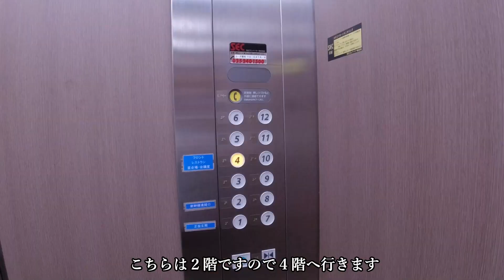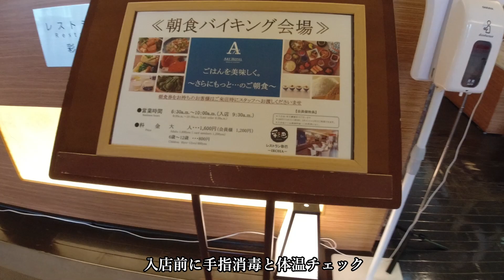新潟駅近【新潟駅周辺のホテル紹介 No 7】駅ナカ：アートホテル新潟駅前／新潟駅南口直結の好アクセス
新潟駅近くのホテル紹介（第７弾）「アートホテル新潟駅前」です
JR新潟駅南口直結で改札口から駅ナカを歩いて行けるので
天気の悪い日でも濡れなくて便利です

ビジネスや観光にも好アクセスで利便性がいいです
朝食会場はレストラン「彩巴」です
新潟名物や郷土料理も多くありました

新潟駅周辺で宿泊する際の参考になれば幸いです✨

尚、価格は曜日や繁忙期などで異なりますので
などでご確認くださいね🤗

新潟市中央区新潟駅周辺のホテル⑦
　【アートホテル新潟駅前】
〒950-0911　新潟県新潟市中央区笹口1－1